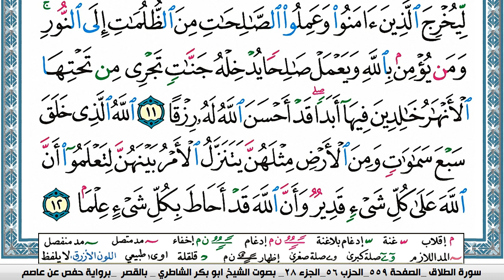سورة الطلاق مكتوبة Surah Al Talak ابو بكر الشاطري Abu Bakr Al-Shatri | القرآن الكريم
سورة البقرة
سورة ال عمران
سورة النساء
سورة المائدة
سورة الأنعام
سورة الأعراف
سورة الأنفال
سورة التوبة
سورة يونس
سورة هود
سورة يوسف
سورة الرعد
سورة ابراهيم
سورة الحجر
سورة النحل
سورة الإسراء
سورة الكهف
سورة مريم
سورة طه
سورة الأنبياء
سورة الحج
سورة المؤمنون
سورة النّور
سورة الفرقان
سورة الشعراء
سورة النّمل
سورة القصص
سورة العنكبوت
سورة الرّوم
سورة لقمان
سورة السجدة
سورة الأحزاب
سورة سبأ
سورة فاطر
سورة يس
سورة الصافات
سورة ص
سورة الزمر
سورة غافر
سورة فصّلت
سورة الشورى
سورة الزخرف
سورة الدّخان
سورة الجاثية
سورة الأحقاف
سورة محمد
سورة الفتح
سورة الحجرات
سورة ق
سورة الذاريات
سورة الطور
سورة النجم
سورة القمر
سورة الرحمن
سورة الواقعة
سورة الحديد
سورة المجادلة
سورة الحشر
سورة الممتحنة
سورة الصف
سورة الجمعة
سورة المنافقون
سورة التغابن
سورة الطلاق
سورة التحريم
سورة الملك
سورة القلم
سورة الحاقة
سورة المعارج
سورة نوح
سورة الجن
سورة المزّمّل
سورة المدّثر
سورة القيامة
سورة الإنسان
سورة المرسلات
سورة النبأ
سورة النازعات
سورة عبس
سورة التكوير
سورة الإنفطار
سورة المطفّفين
سورة الإنشقاق
سورة البروج
سورة الطارق
سورة الأعلى
سورة الغاشية
سورة الفجر
سورة البلد
سورة الشمس
سورة الليل
سورة الضحى
سورة الشرح
سورة التين
سورة العلق
سورة القدر
سورة البينة
سورة الزلزلة
سورة العاديات
سورة القارعة
سورة التكاثر
سورة العصر
سورة الهمزة
سورة الفيل
سورة قريش
سورة الماعون
سورة الكوثر
سورة الكافرون
سورة النصر
سورة المسد
سورة الإخلاص
سورة الفلق
سورة النّاس
القران الكريم
المصحف كامل

KonoozAlhuda
konoozalhuda
konooz
Konooz Alhuda
كنوز الهدى,
كنوز الهدي,
كنوز,
الهدى,
الهدي,
قران كريم
قرآن كريم
قرءان كريم
قران
قرآن
قرءان
القران الكريم
القرآن الكريم
القرءان الكريم
القران
القرآن
القرءان